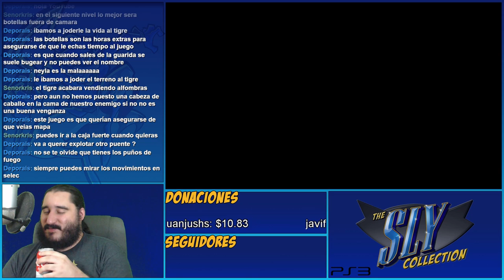Operación Delicada | The Sly Collection [PS3] | Sly 2 - Parte 17